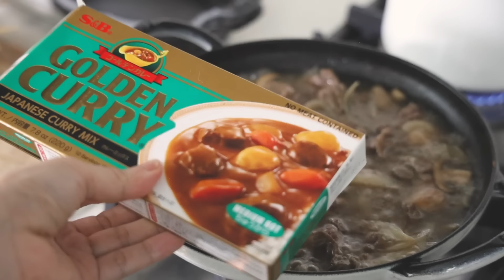집밥이 최고👍🌽 초당 옥수수밥, 오이지로 냉국만들기, 계란말이 맛있게 하는 법, 소고기카레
🍀스타우브 행사 전제품 품절로 조기마감합니다
고맙습니다💕

여름밥상 멋지게 차리시라고
시크한 블랙 & 그레이로 구성해 보았어요💕

📍행사기간 : 7월 5(수) 오전 10시 ~6일(목) 이틀간
👉한정수량으로 품절시 자동 종료됩니다

⭕️알라딘팟은 1리터 정도의 2~3인용 찌개, 전골, 볶음밥 사이즈로
행사할때마다 순식간에 품절되어 저도 늘 조마조마합니다^^;;;
요리후 테이블에 바로 세팅할 수 있어서 용도가 다양한 제품입니다

⭕️오벌디쉬(타원팬)는 직화 요리뿐 아니라 일인용 그릇으로 사용하면
별것아닌 메뉴도 공들인 밥상 만들어 주는 아이템이에요
김치볶음밥, 카레, 함박스테이크, 감바스 등등 플레이팅 걱정없이 근사한 상차림이 됩니다
오븐 사용해서 여러가지 베이킹, 브런치요리도 가능한 제품이에요
커플밥상, 아이들밥상 필수템💕

⭕️미니스킬렛은 저번 행사에 10분만에 완판되어
오류난줄 알고 제가 본사에 연락했었던;;;;
그래서 이번엔 두가지 색상으로 준비했습니다
저희집은 식구수대로 구입한 아이템이에요^^
귀엽고 예쁜살림 하고싶은 분들께 추천드려요🌿

⭕️계란말이팬은 이번에 국내에 처음 소개되는 신제품이에요
제가 몇달간 테스트 해보니 계란말이뿐 아니라 각종 소량 재료들 조리할때
아주 유용하게 사용했어요
코팅팬 졸업하신분들 이사이즈의 사각팬 꼭 필요하실거예요💕

👉스타우브 뿐 아니라 모든 무쇠팬, 스텐팬, 코팅안된 두꺼운 팬은
충분한 예열시간이 필요합니다
익숙해지고 나면 전세계 유명 쉐프들이 선택한 제품인만큼
살림하는 재미, 요리하는 즐거움을 느낄 수 있을거예요😍

🌿인스타에서도 같은시각 행사 진행합니다

📍스타우브 공식수입원 DKSHKorea와 함께하는 행사입니다
백화점과 100% 동일한 공식 수입 제품입니다